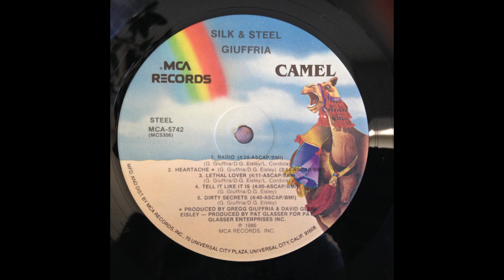A5 Change Of Heart - Giuffria – Silk + Steel - 1986 USA Vinyl HQ Audio Rip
A5  Change Of Heart
Giuffria – Silk + Steel - Vinyl Lossless Record Rip High Quality Audio US Pressing 1986 HQ Full Album Playlist

4515958-Giuffria-Silk-Steel

SILK
A1  No Escape 4:15 (actually longer)
A2  Love You Forever 3:56
A3  I Must Be Dreaming 4:20
A4  Girl 4:25
A5  Change Of Heart 3:36
STEEL
B1  Radio 4:24
B2  Heartache 3:44
B3  Lethal Lover 4:11
B4  Tell It Like It Is 4:00
B5  Dirty Secrets 4:40